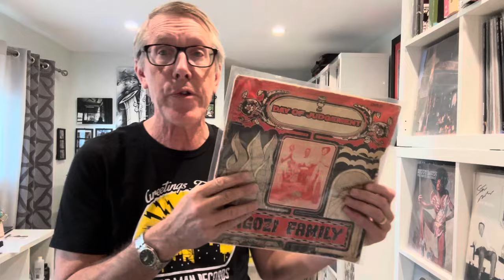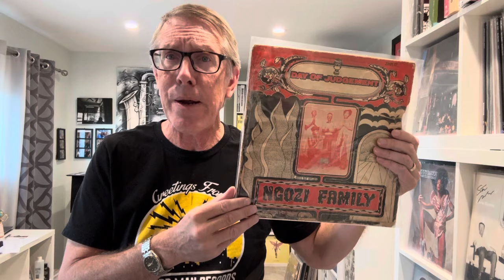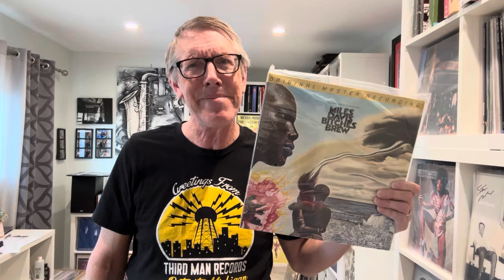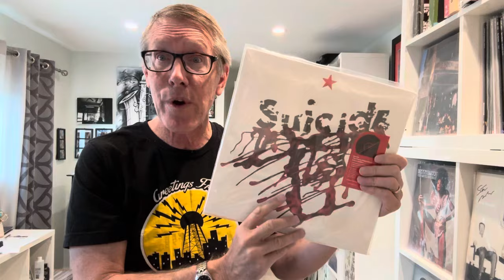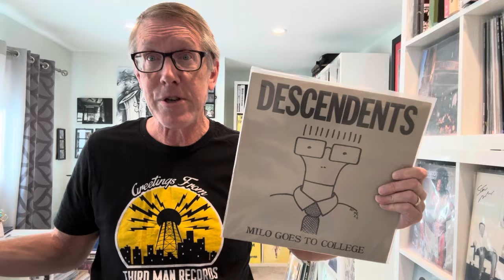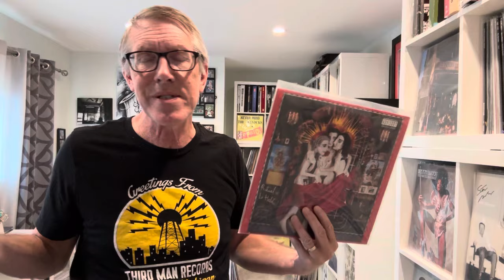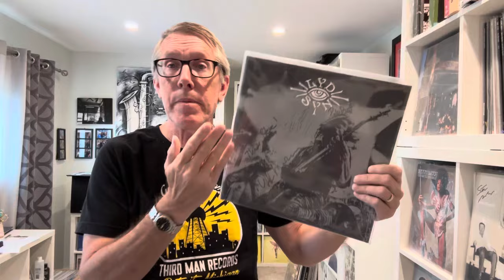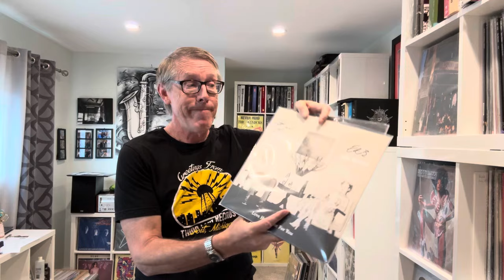What Do You Do With Your Collection If Your Family Does Not Want It?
What do you do with your collection if no one in the family wants it.   The older I get the more this question weighs on my mind.   what will I do with my collection?   I still have way more questions than answers.

Please check out my pod cast with Jim Gleason- Two Guys Talking About Records, on spotify, Iheart, apple, FB and YT @RadioWastelandRecords